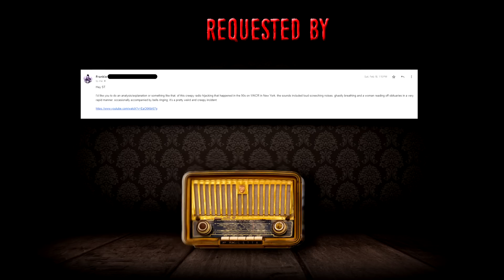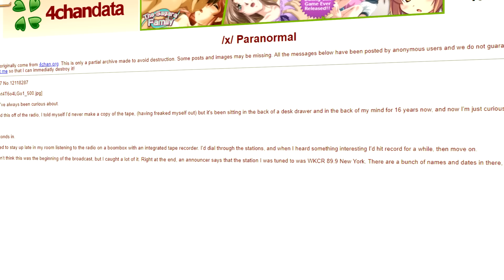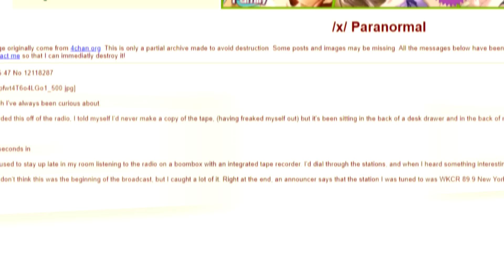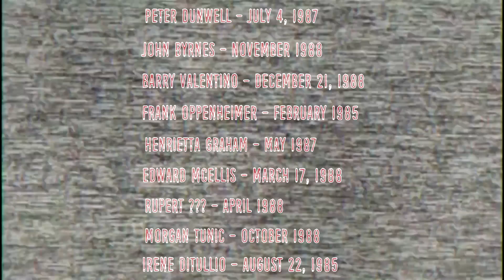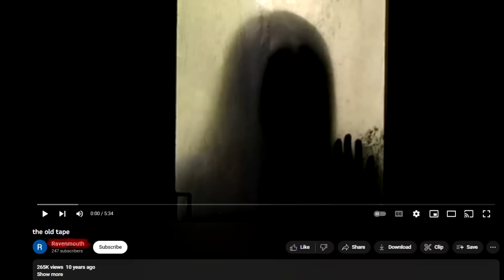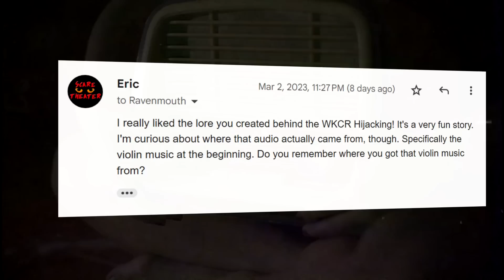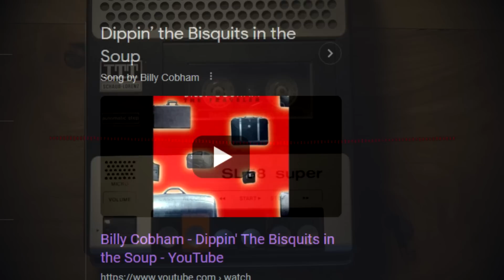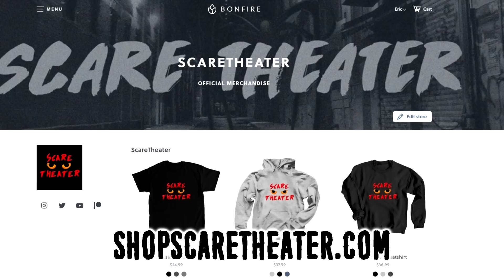The WKCR Hijacking Explained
An unnerving broadcast intrusion was said to have occurred on WKCR radio in the mid 90s, and remains shrouded in mystery. The popular opinion about this broadcast seems to be that it never actually happened, but after speaking with WKCR myself, the true story is a bit more complicated.

Music Useed:
Under the Rug - Destiny & Time
Time to Spare - An Jone
Godmode - Creeping Up On You
pATCHES - Because For Everything There Is Someone
Godmode - Trickling Up